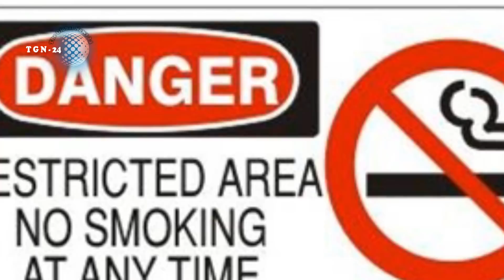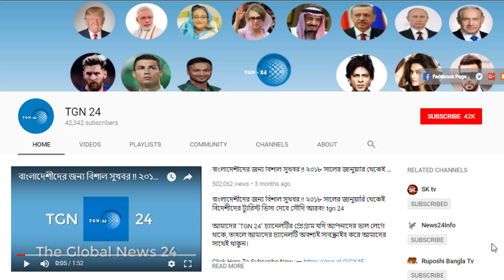সৌদি প্রবাসীরা সাবধান ভুলেও এই কাজ করবেন না। সৌদিতে এই কাজটি করলেই ২০০ রিয়াল জরিমানা!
সৌদি প্রবাসীরা সাবধান ভুলেও এই কাজ করবেন না। সৌদিতে এই কাজটি করলেই ২০০ রিয়াল জরিমানা! অবশেষে মিল হলো সৌদি আরবের দুই প্রিন্সের মধ্যে। সৌদি যুবরাজকে সমর্থন দিল ধনকুবের প্রিন্স আওলাদ তালাল। হায় আল্লাহ্‌ একি করলো সৌদি যুবরাজ সালমান। ক্রাউন প্রিন্স সম্পর্কে মন্তব্য করায় গ্রেফতার সৌদি আলেম। সৌদি নারীদের জন্য আরো সুযোগ-সুবিধা আসছে। সৌদি প্রবাসীদের চাকুরী দখন করতে যাচ্ছে সৌদি নারীরা। হায় আল্লাহ্‌ একি করলেন সৌদি যুবরাজ!! ঘুষ নেওয়ার অভিযোগে সৌদি প্রতিরক্ষা মন্ত্রণালয়ের কর্মকর্তা আটক। সৌদি আরবের সকল প্রবাসী ভাইরা সতর্ক থাকুন। আসির প্রদেশে সৌদি বিমান ভূপাতিত করেছে ইয়েমেনি সেনারা। আগামীকাল ১৪ জুলাই হতে বাংলাদেশের হজ ফ্লাইট শুরু। হজে যাওয়া নিয়ে বাংলাদেশে আবারও সঙ্কট শুরু। সৌদি আরবের প্রবাসীদের জন্য গুরুত্বপূর্ণ খবর। রিয়াদ কন্সুলেট টীম আগামীকাল ১৪ জুলাই আলজউফে সেবা দিবে। সৌদি আরবের প্রবাসীদের আতংকের নাম নিতাকাত আইন।